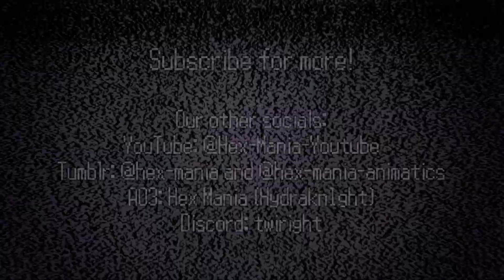Pokemon Black 2 Nuzlocke BUT Ninjas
EPISODE 24